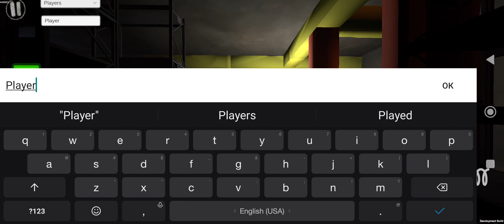New Alternative Project Playtime Test Mobile Game - New Update 1.3 + Download Link -Android Gameplay